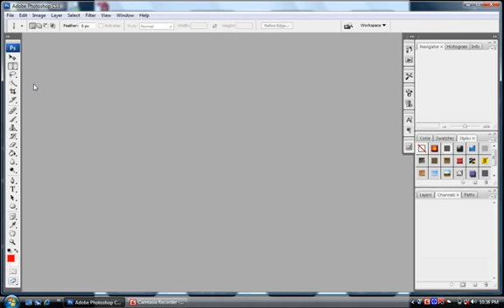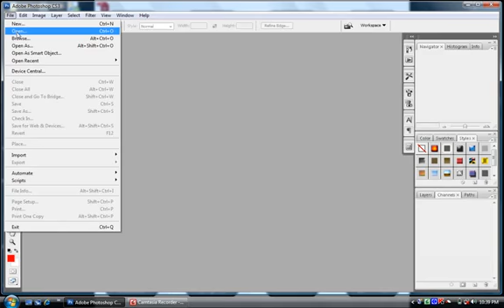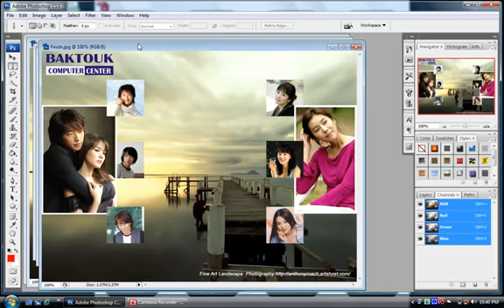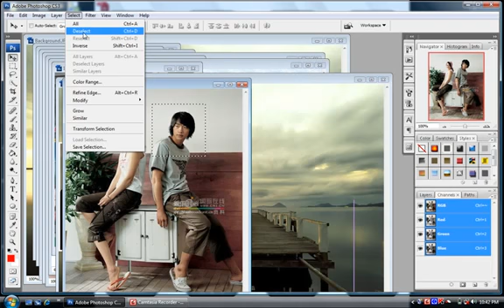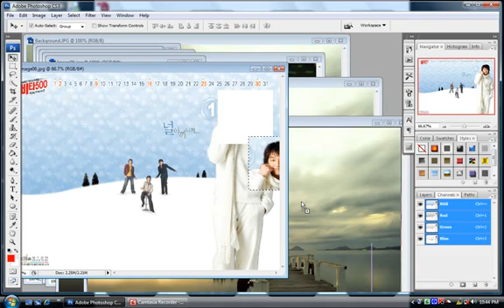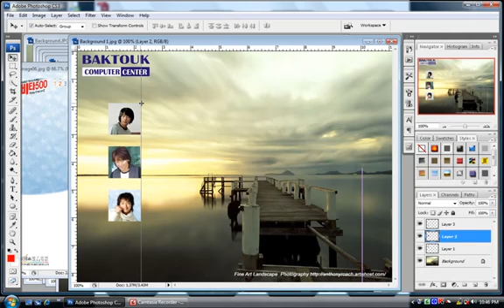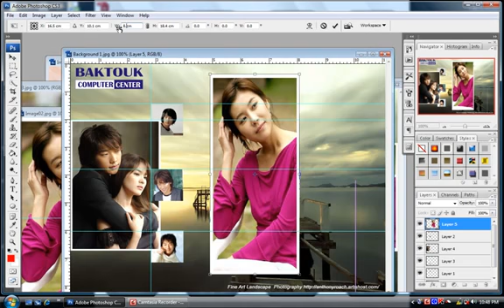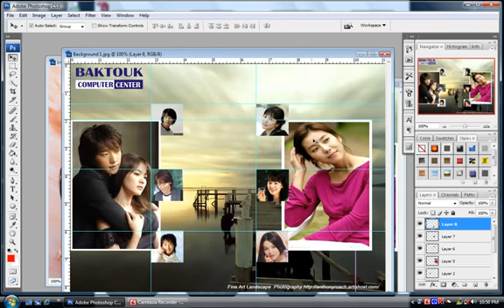Adobe Photoshop talk about tool in Khmer Tutorial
Adobe Photoshop talk about tool in Khmer Tutorial. Now learn how to design Photoshop with me easy way, and learn faster and faster, and also so much improve your knowledge.